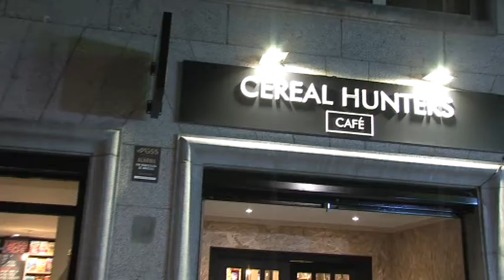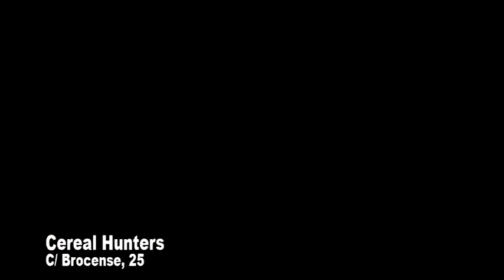CEREAL HUNTERS SALAMANCA - NUEVOS BATIDOS MILKSHAKES